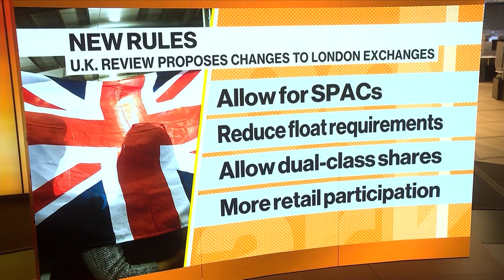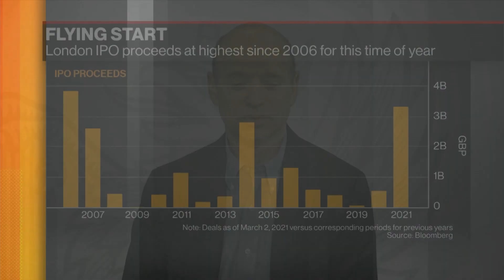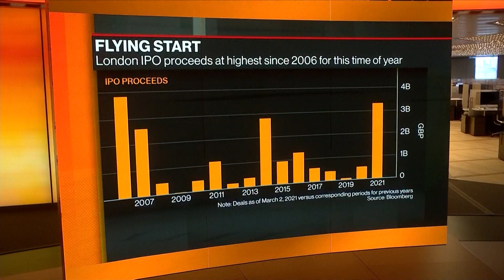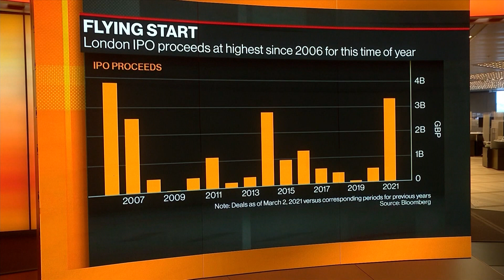LSE CEO Schwimmer Says SPACS Are 'Useful Tool' in Capital Markets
Mar.05 -- London Stock Exchange Chief Executive Officer David Schwimmer discusses the group's earnings, his view on proposals to overhaul U.K. listing rules, SPACs, cryptocurrency regulation and equivalence negotiations. He speaks with Bloomberg's Anna Edwards on "Bloomberg Markets: European Open."